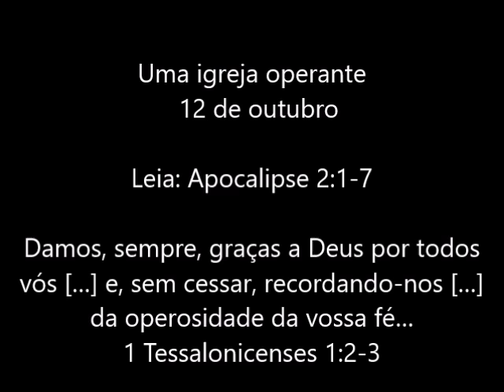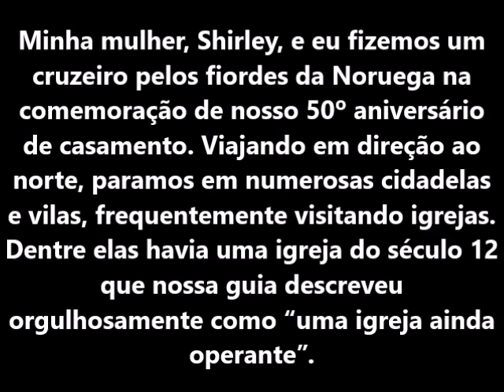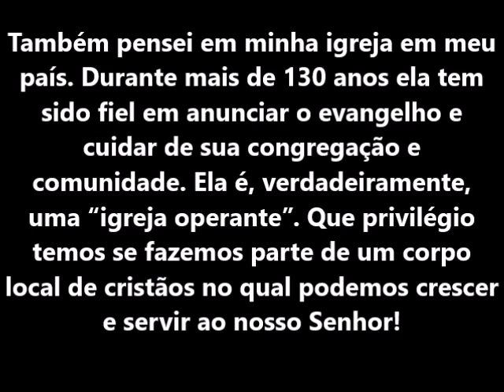Devocional 12 de outubro - Uma igreja Operante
Ministério RBC
Devocional Pão Diário 17
Leitura: Apocalipse 2:1-7
Versículo: 1 Tessalonicenses 1:2-3